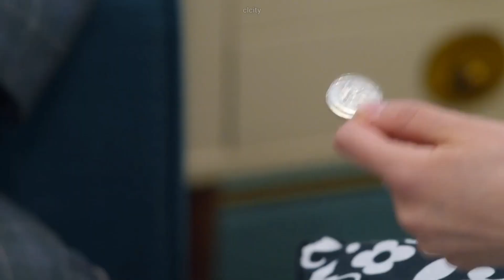I'm Levitating You‣Hyuna✘Sam/ So Not Worth It/ Choi Yujin CLC & Choi Youngjae Got7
Welcome. I'm uploading videos about kdramas and CLC. Please mention your opinion in the comments. Thank you.